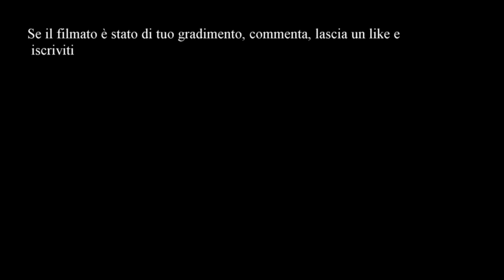TRANI - Festa Patronale SANTISSIMO CROCIFISSO di COLONNA - Via Lucis 2019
Trani 9 maggio 2019